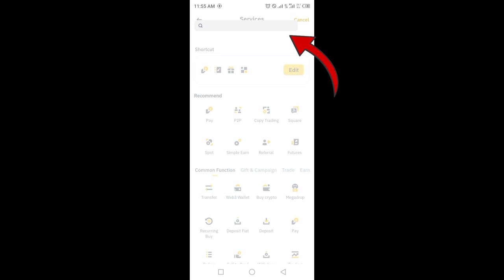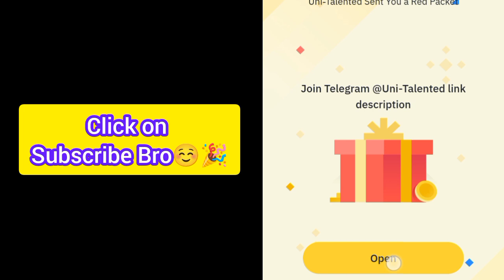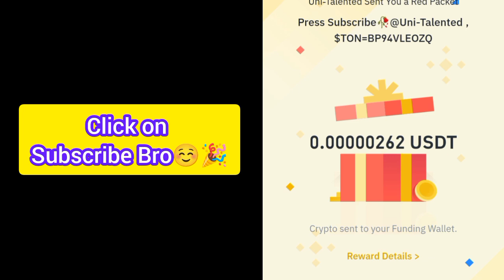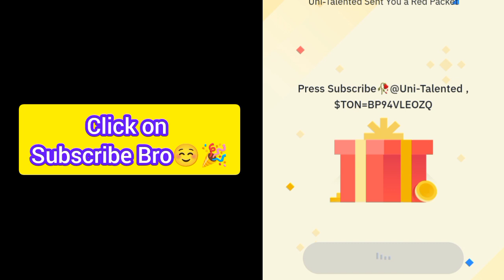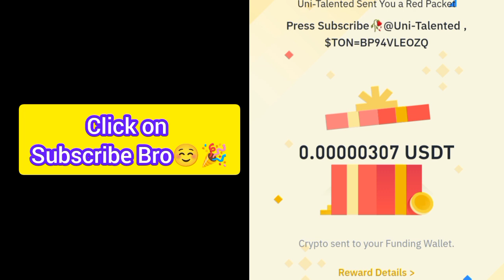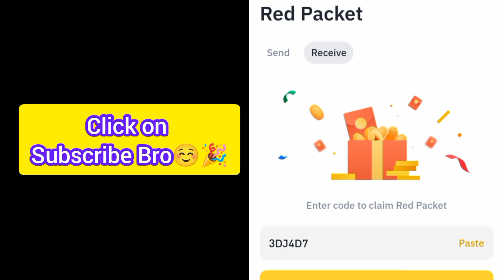Binance Crypto red packet code today | Red packet code airdrops Gas Fee 17 Sep 2024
Special Code = BP94VLEOZQ